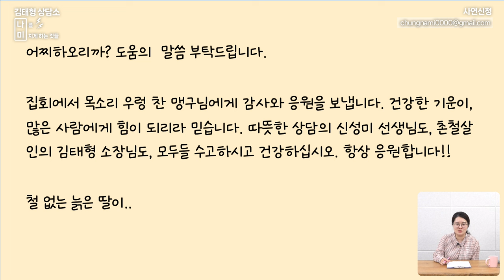자연을 위한 삶 / 92세 엄마와 함께 있는게 힘들어요 [나미 사연분석]